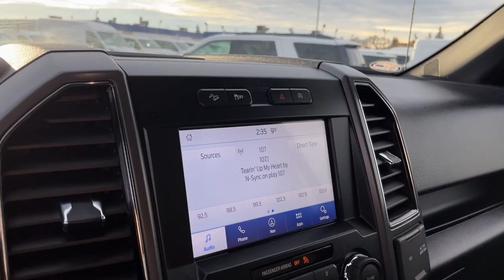2020 Ford F-150 XLT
Stock: 23LT1300H